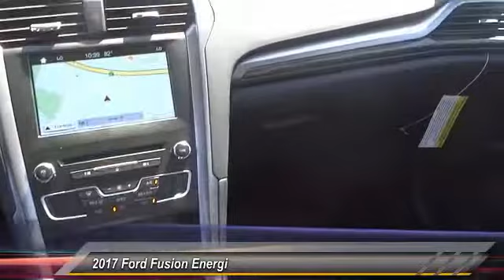2017 Ford Fusion Energi ORANGE TUSTIN PLACENTIA FULLERTON ORANGE COUNTY 00S71328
2017 Ford Fusion Energi SE SEDAN

Villa Ford
2550 N. Tustin St.